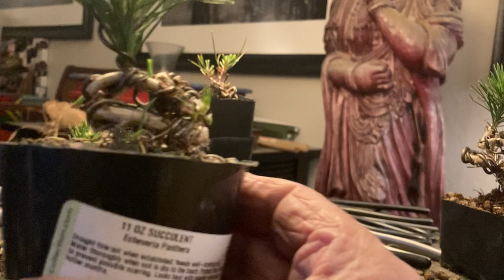Patricia O'Connor, The Bonsai Balcony: Japanese Black Pine mame.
Fold the little pines. So more work on four more of the Mame Black Pines we expose a few more roots on one, candle cut one, wire hook one and do a little folding to its apex.